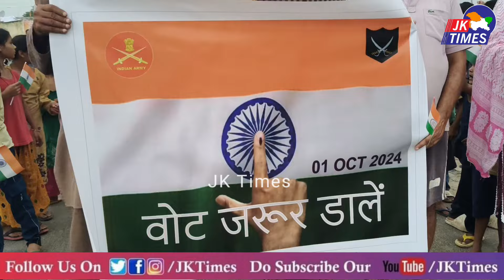Indian Army organizes election awareness rally in pallanwala to boost voter turnout.